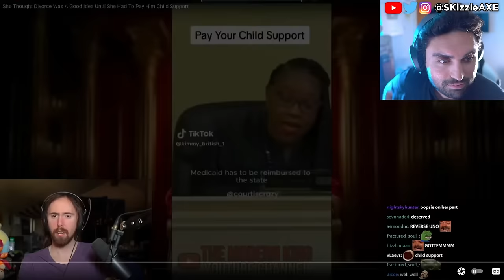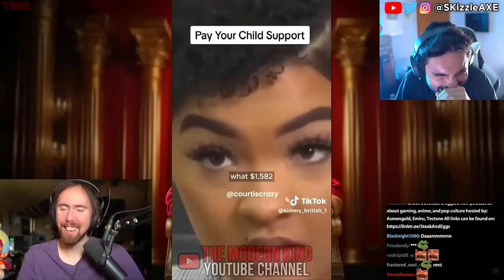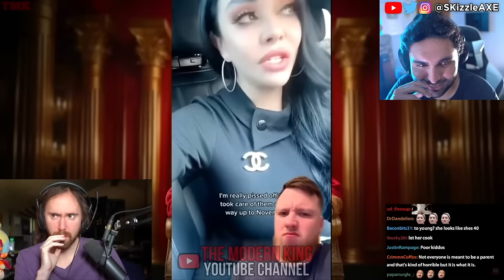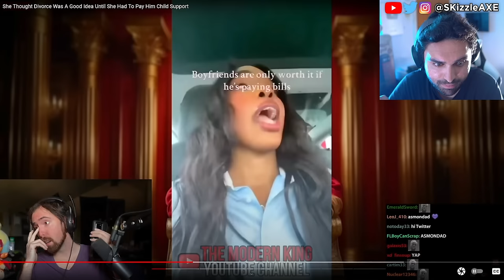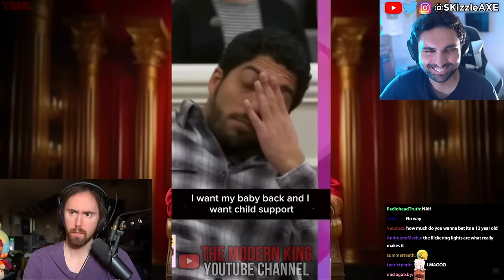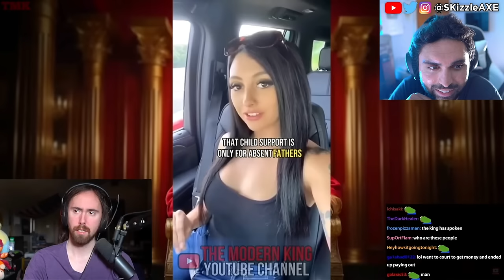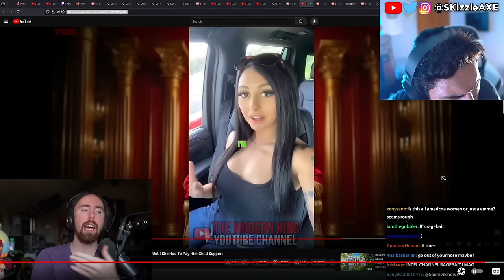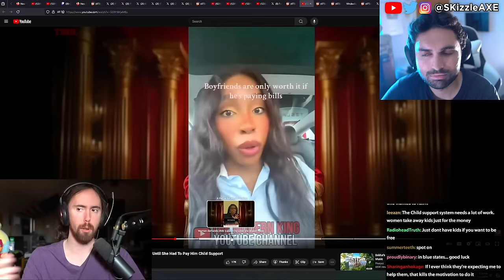She Thought Divorce Was A Good Idea till She Had To Pay Child Support | WOKE Memes Try Not To Laugh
She Thought Divorce Was A Good Idea Until She Had To Pay Him Child Support | Asmongold reacts and SKizzle reacts. Try Not To Laugh challenge & Woke offensive memes.